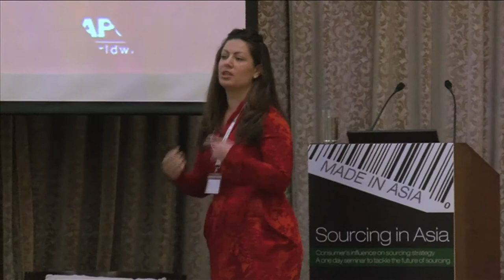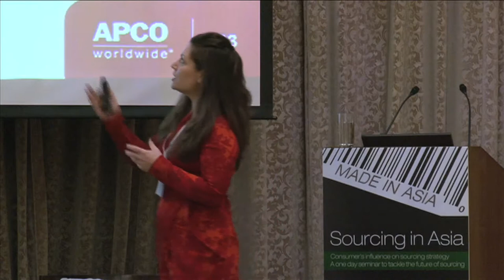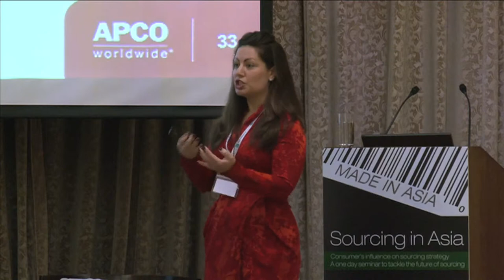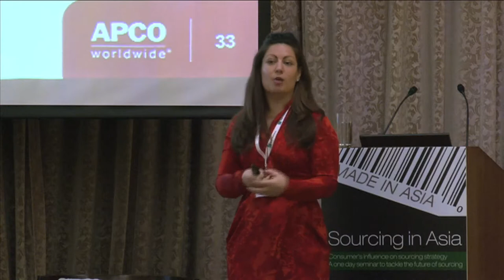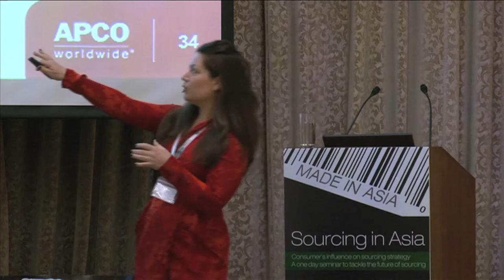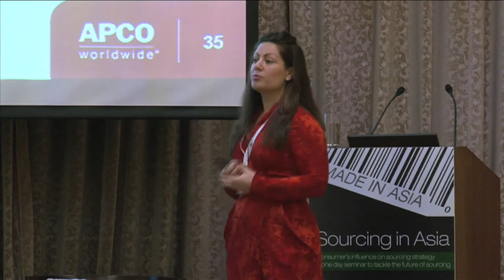Amy Wendholt APCO Worldwide One year of China leadership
Made In Asia event - March 20th, 2014 - French Chamber of Commerce and Industry in Hong Kong